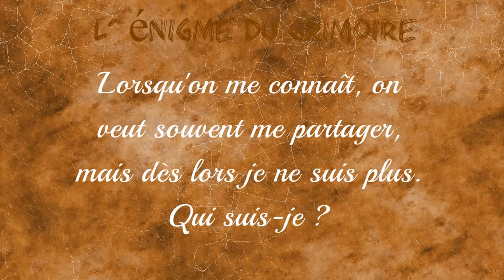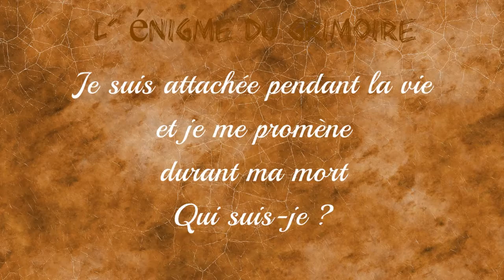Énigme 6 et places à gagner à Dennlys parc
"Je suis attachée pendant la vie et je me promène durant ma mort. Qui suis-je ?"
Nouvelle question de Madame ÉNIGMES pour remporter 4 entrées à Dennlys Parc - Officiel .
➡️ Like et laisse ta réponse sur la page Niko et ses puppets
➡️ Réponse le 02/09
🎉 Bravo à Delfyne Delforge qui a gagné les 4 passeports attraction au
Ch'ti Parc en répondant à la précedente énigme : "Lorsqu'on me connaît, on veut souvent me partager, mais dès lors je ne suis plus. Qui suis-je ?"